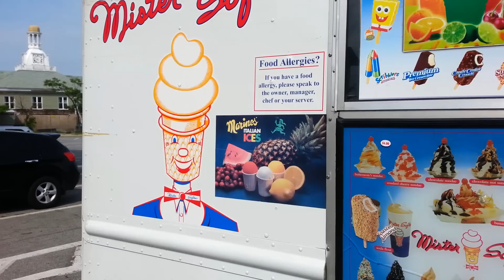Tano Mr Softy ice cream